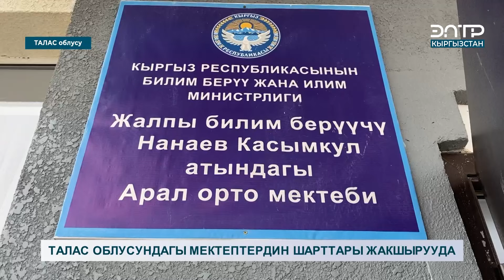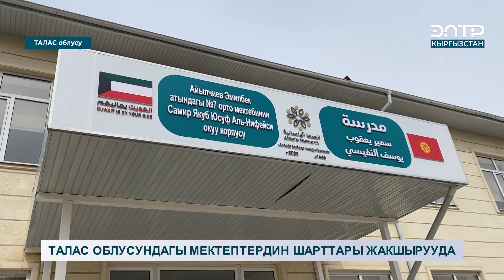ТАЛАС ОБЛУСУНДАГЫ МЕКТЕПТЕРДИН ШАРТТАРЫ ЖАКШЫРУУДА